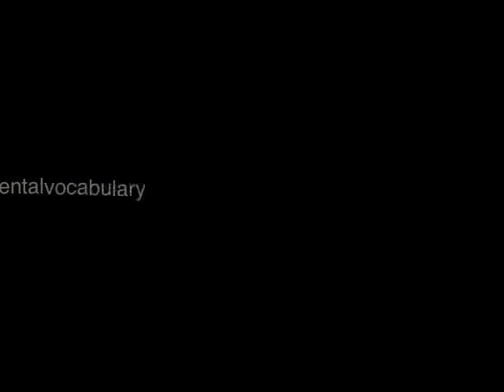Dancing Stick Insect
Jiggly-stick. Doing its thing.

Giant Prickly Stick / Macleay's Spectre (Extatosoma tiaratum)
Filmed on location in Australasia.

etc.